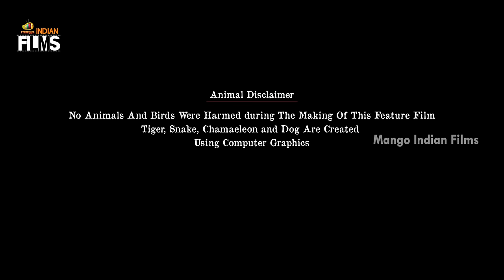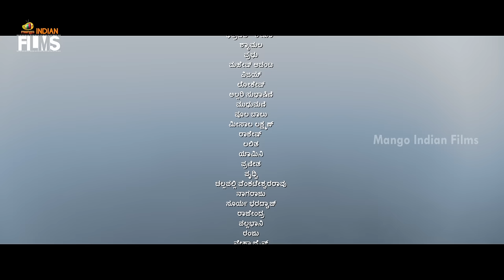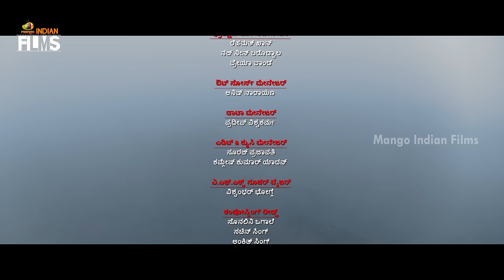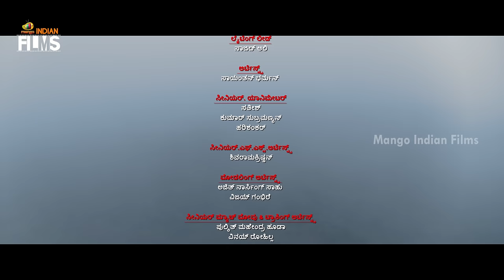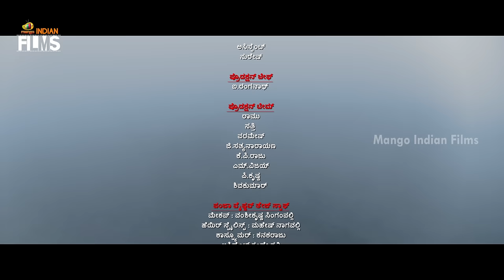Konda Polam 2022 Latest Full Movie 4K | Vaishnav Tej | Rakul Preet | Kannada | Mango Indian Films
Konda Polam 2022 Latest Full Movie 4K on Mango Indian Films. KondaPolam latest Movie ft. Vaishnav Tej, Rakul Preet Singh, Nassar and Kota Srinivasa Rao. Directed by Krish Jagarlamudi. Music by MM Keeravani. Produced by Y Rajeev Reddy & J Sai Babu under First Frame Entertainments Banner.

This Movie also stars Sai Chand, Annapurna, Hema, Anthony, Ravi Prakash, Mahesh Vitta, Racha Ravi and Anand Vihari.

Happy Watching!